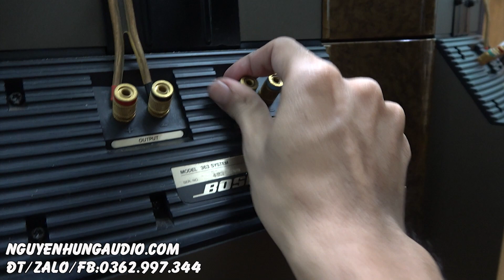tìm được chỗ chê tặng luôn loa Bose 363 hàng đẹp giá rẻ